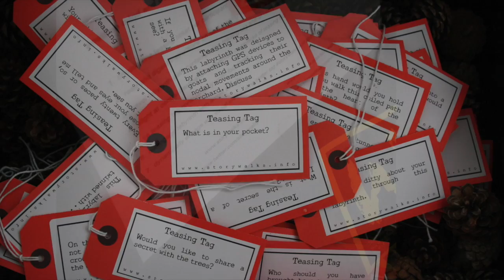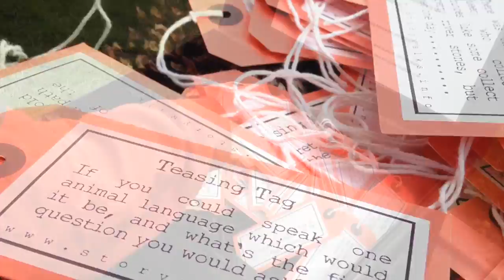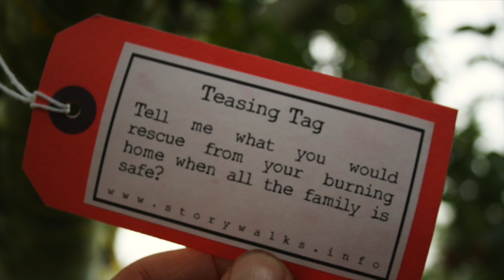Westcott Labyrinth - Teasing Tags Somerset Art Week 2013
Westcott Labyrinth - Teasing Tags

Short film documenting the grass labyrinth at Westcott farm which was part of Somerset Art Week 2013.

Christopher and Davina Jelley